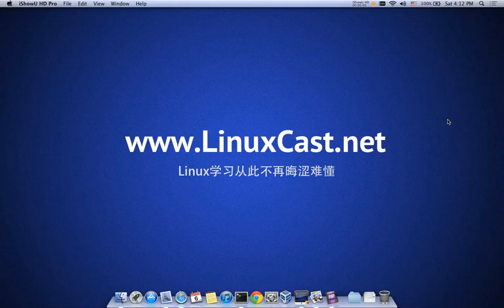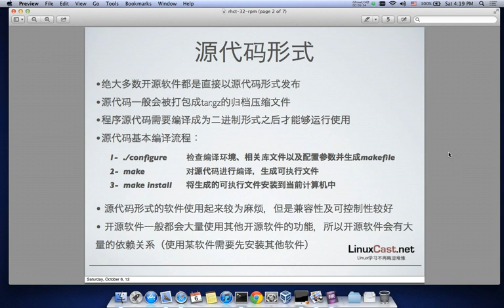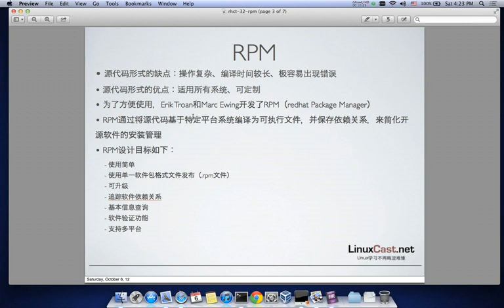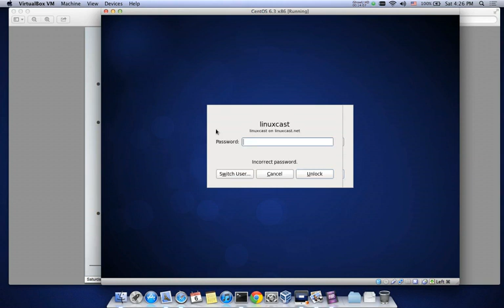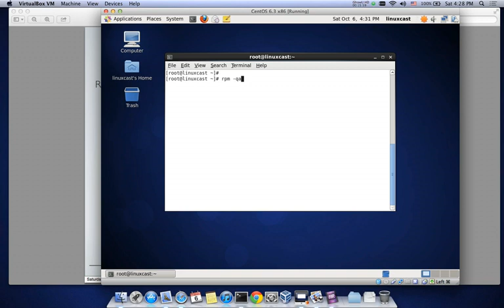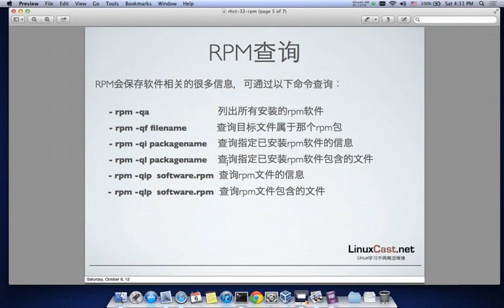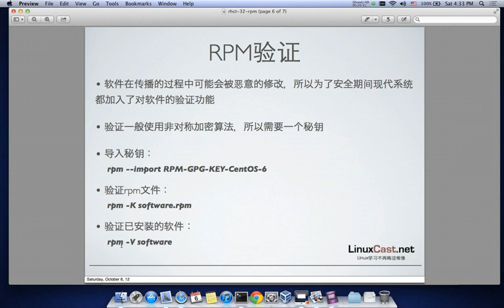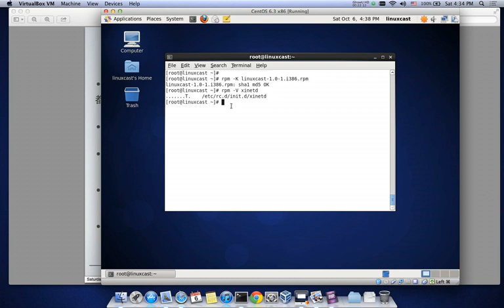RPM软件包管理 [LinuxCast视频教程]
RPM软件包管理
本课程为您讲解如何通过rpm格式的软件包进行软件管理，以及常用rpm管理、查看命令

本课知识点：
1.大多数开源软件都是以源代码形式发布的，源代码形式程序安装流程一般如下：
2../configure    检查编译环境、相关库文件以及配置参数并生成makefile
3.make           将源代码编译为可执行文件
4.make install  安装编译好的可执行文件
5.RPM（redhat Package Manager）是为了方便软件管理使用所开发的一套开源软件格式，RPM的设计目标如下：
6.使用简单
7.以单一软件包格式发布（.rpm文件）
8.可升级
9.追踪依赖关系
10.保存软件基本信息
11.软件验证功能
12.支持多平台
13.RPM基础命令：
14.安装软件：rpm -i linuxcast-soft.rpm
15.卸载软件：rpm -e linuxcast-soft
16.升级形式安装：rpm -U linuxcast-soft-new.rpm
17.常用参数：
18.-v  显示详细信息
19.-h  显示文本进度条
20.RPM常用查询命令：
21.rpm -qa   列出所有已安装的rpm软件
22.rpm -qf filename  查询指定文件属于哪个rpm包
23.rpm -qi packagename  查询软件包的信息
24.rpm -ql packagename  查询指定软件包包含的文件
25.rpm -qip software.rpm 查询rpm文件的信息
26.rpm -qilp software.rpm  查询rpm文件包含的文件
27.RPM软件验证命令：
28.rpm -K software.rpm
29.rpm -V softname

LinuxCast.net 全方位的Linux学习与交流平台